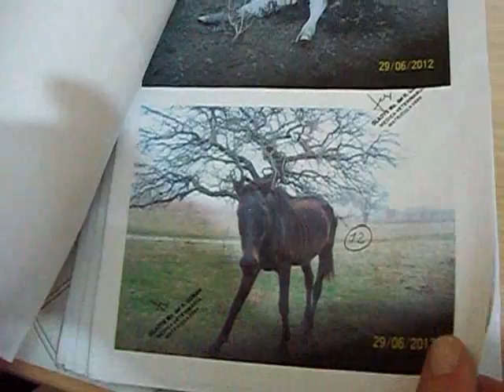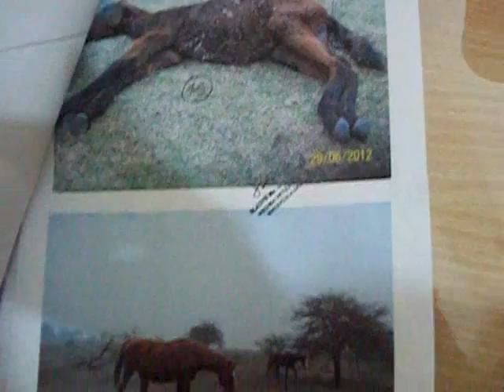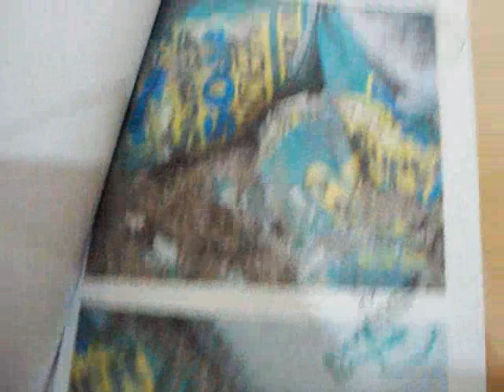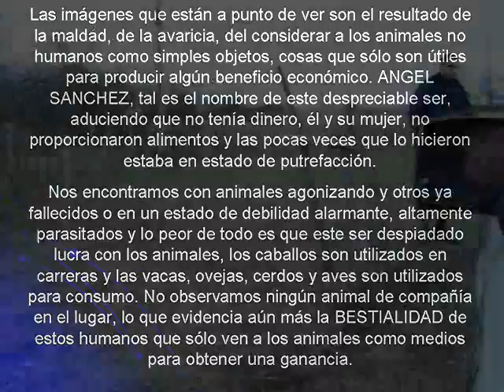Maltrato de Animales - San Antonio - Entre Ríos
El horror que están a punto de ver, es el resultado de la bestialidad humana. Angel Sanchez, propietario de estos animales, no sólo los ha hambreado, sino que él junto a su esposa son los responsable del fallecimiento de muchos de ellos y la agonía de otros que no sabemos si podremos salvar. Por favor ayúdanos a ayudar a estos pobres animales. Tu colaboración es indispensable para que podamos seguir trabajando. Haz tu donación en cualquiera de los botones en nuestra página web.